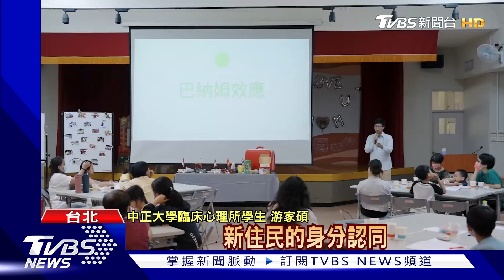東南亞新二代獎學金 學生展共好實踐成果｜TVBS新聞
由電商平台主辦的「東南亞新二代獎學金」計畫，今年邁入第二屆，共有30位學生獲獎，成果發表會上，展現從文化到心理層面，學生們對新住民多元面向的關注與實踐。